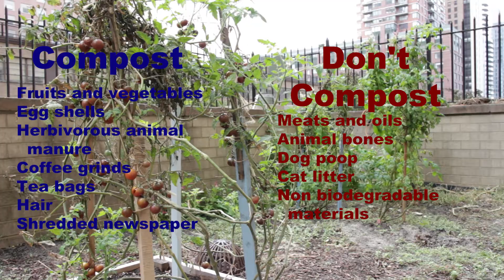Compost - What and Why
The official Compost video for Fordham Lincoln Center's Environmental Club 2017. This video aims to educate people on what they can compost and then goes deeper into why composting is important in terms of sustainable, social, and economics reasons.